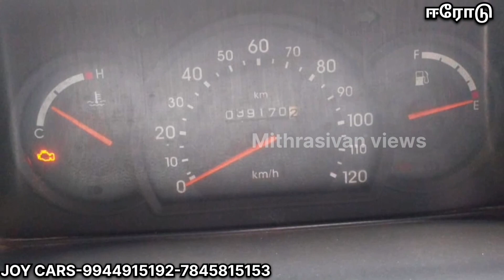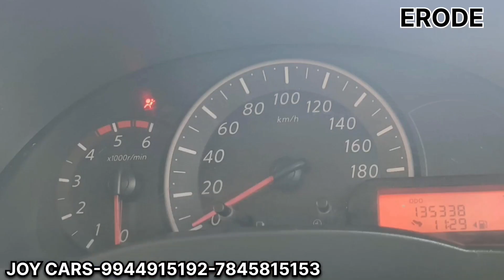USEDCARS FOR SALE NEAR ME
USEDCARS FOR SALE ERODE ALL BRANDS SECOND HAND WELL MAINTAINED CARS AVAILABLE